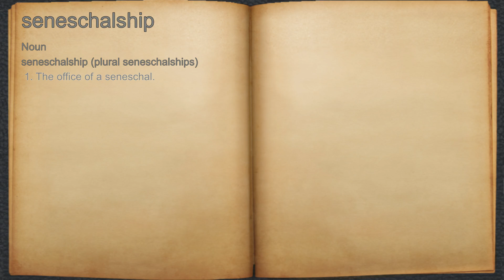What does seneschalship mean?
A spoken definition of seneschalship.

Intro Sound:
Typewriter - Tamskp